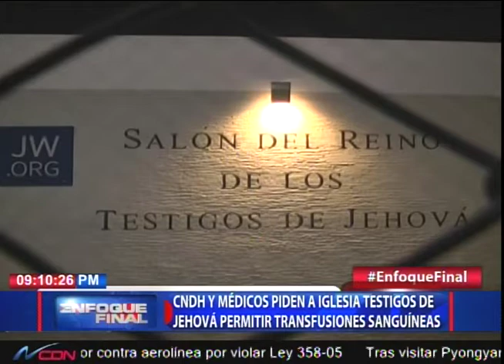CNDH y médicos piden a iglesia testigos de jehová permitir transfusiones sanguíneas